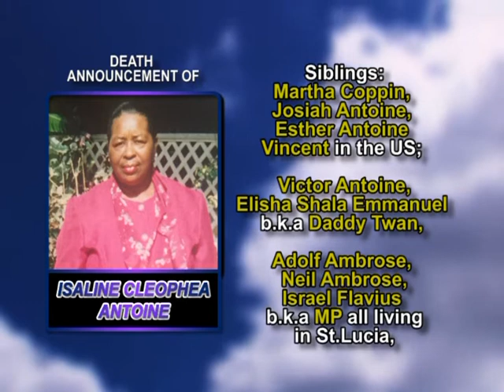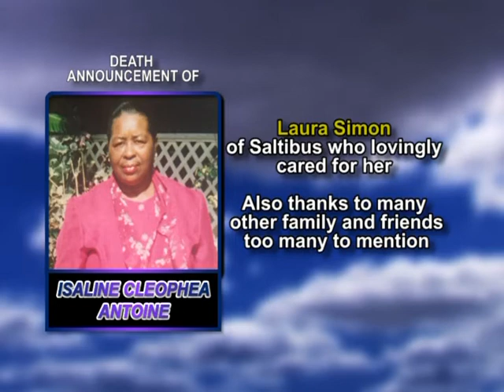Isaline Cleophea Antoine medium